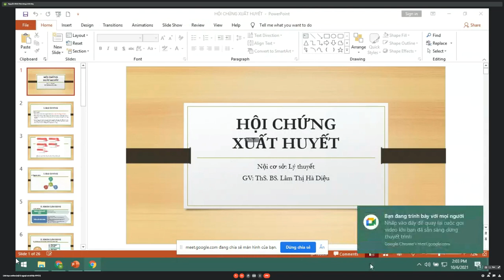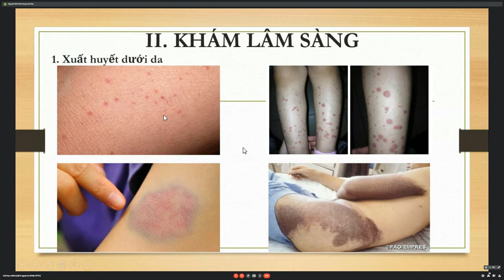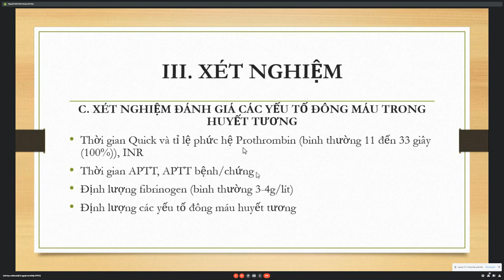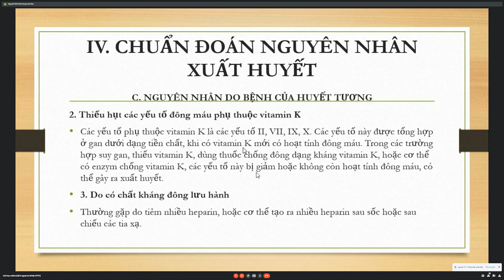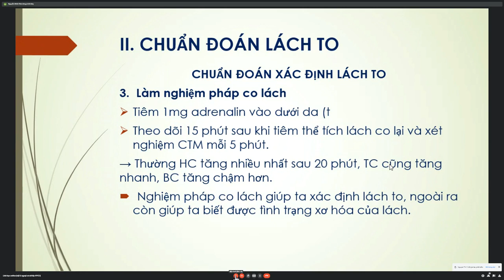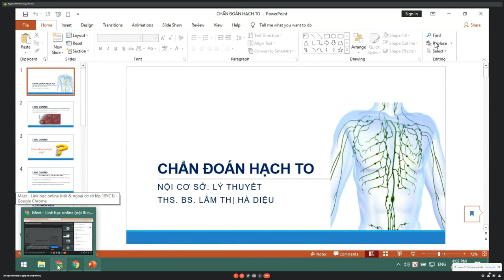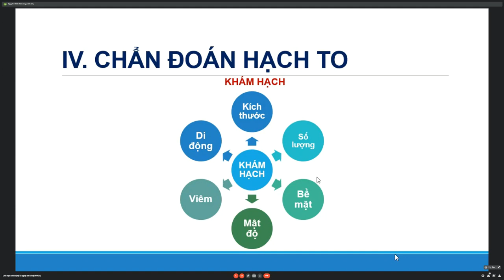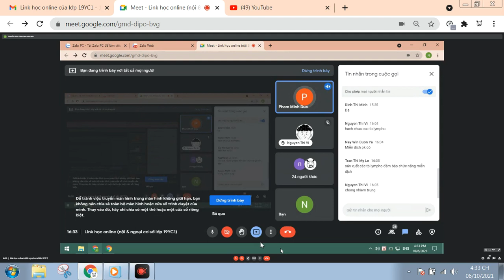HC xuất huyết cô diệu